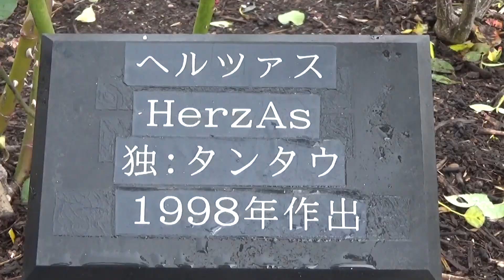【雪が降る・駕与丁公園】散歩で出合いの風景 アイガモ➤ カモ➤ オオバン➤ カモメ➤ カラス➤ ツグミ・ヒヨドリ➤ バラ園・雪バラ➤ 三毛猫➤ サザンカの花➤ スイセンの花等々R3/2021/1/7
駕与丁公園散歩風景　５年ぶりの大寒波で雪が降る駕与丁公園を散策しました　いろんな水鳥、陸鳥、バラ園の雪バラ、三毛猫、山茶花の花やスイセンの花にも出会い、寒かったけれど癒されました。
令和３年２０２１年１月７日